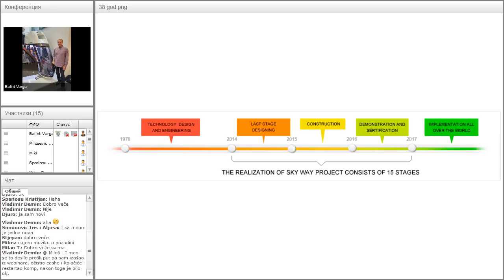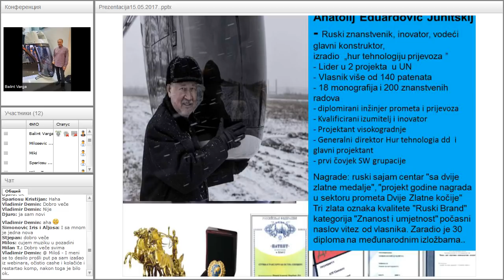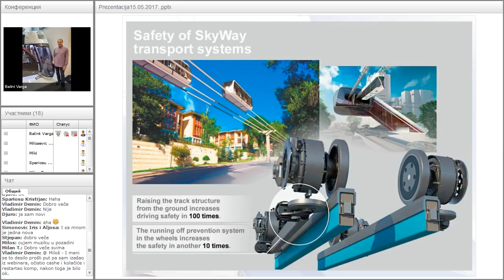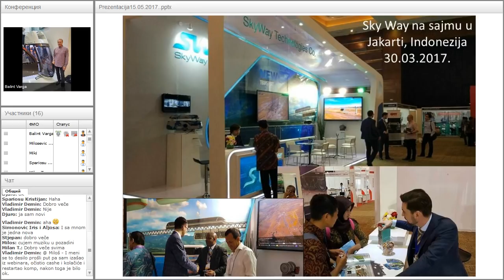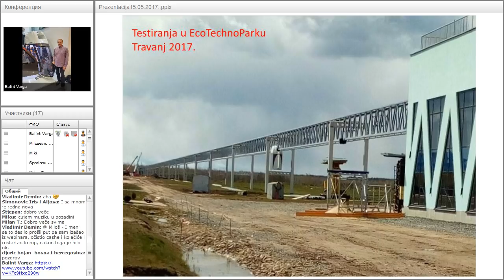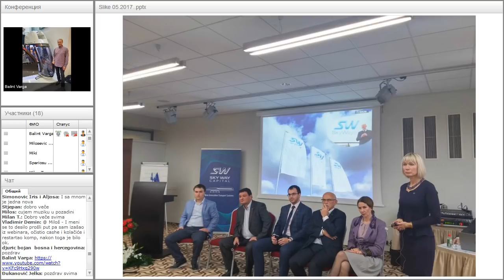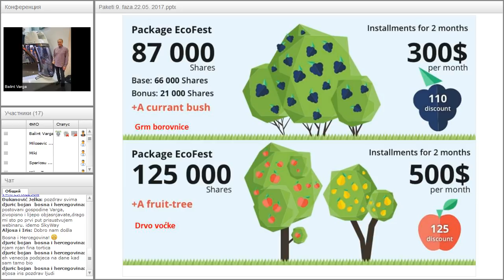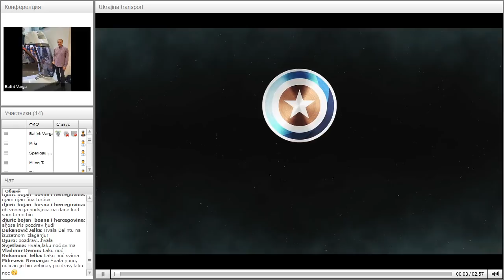Вебинар от 12.06.2017. SkyWay Projekt pojašnjenje i opće informacije. Хорватия.